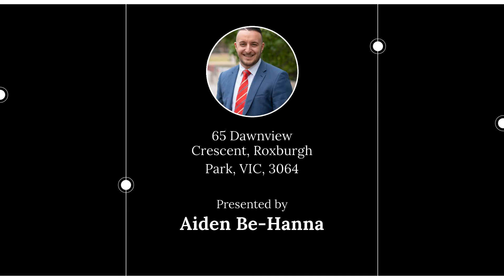65 Dawnview Crescent, Roxburgh Park, VIC, 3064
🔔 For Sale - Rare Opportunity In Central Location!

For all enquiries contact Aiden Be-Hanna